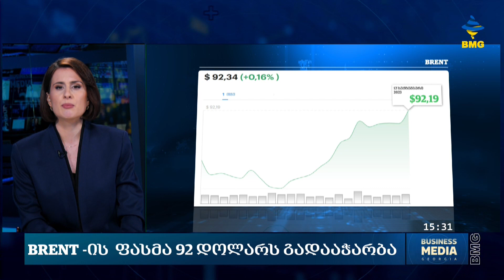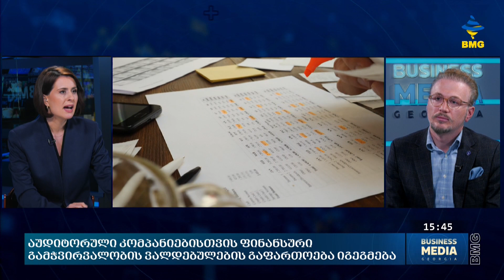საქმისკურსი - 13.09.2023_15:30 - გადაცემა სრულად